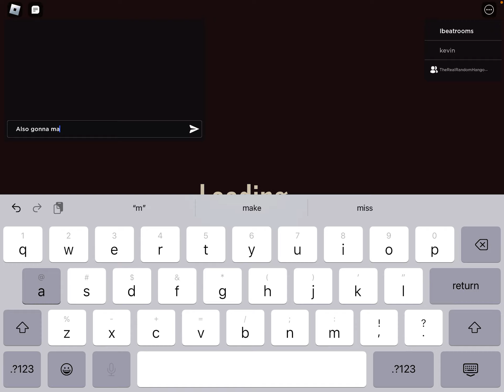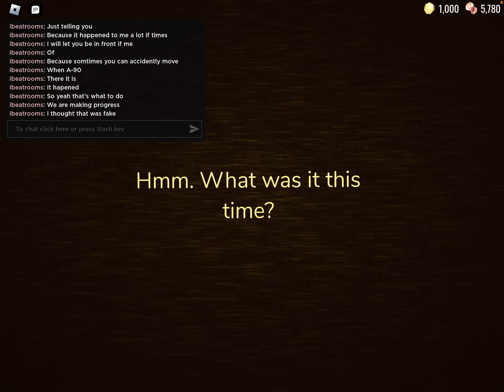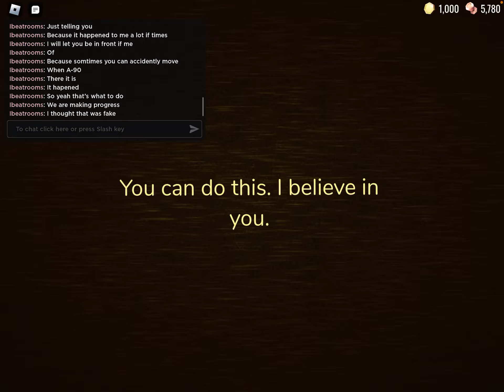Playing rooms with Spirit Halloween Hangout